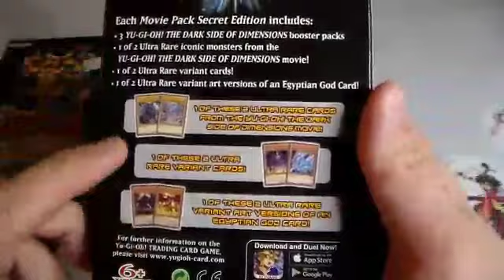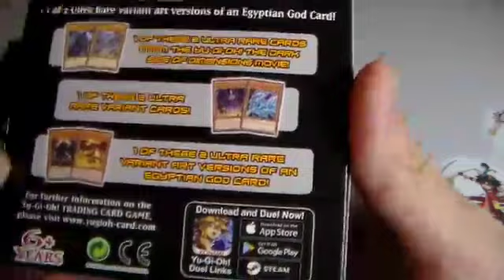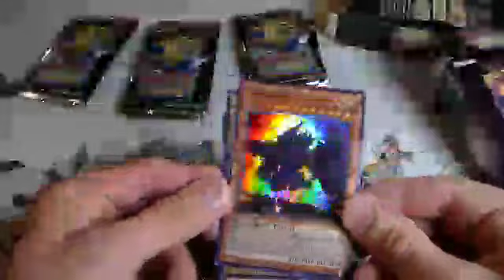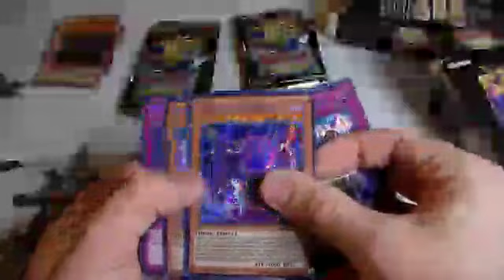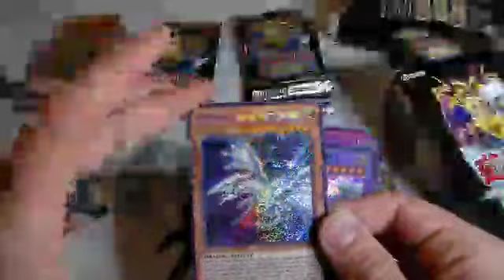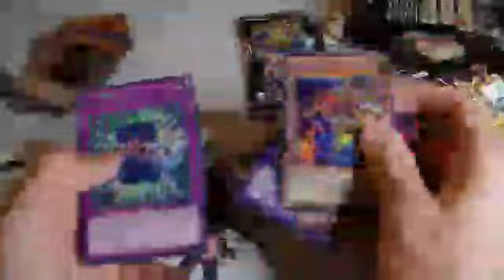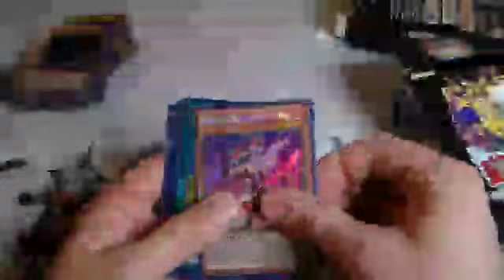Yugioh catch up, and movie pack secret edition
Hey guys today we have a quick catch up and movie pack opening. Until next time, duel on!